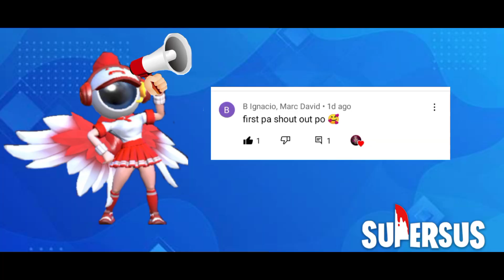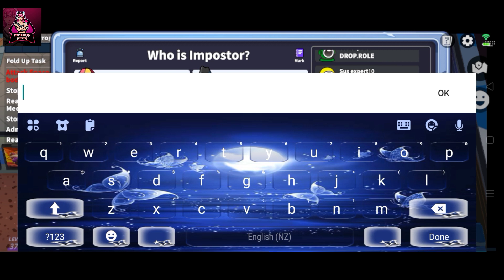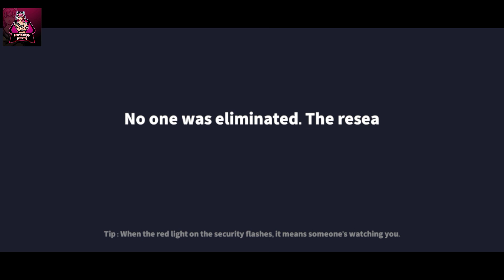Undertaker Super Sus Gameplay - Wag patayin ang Survivor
Super Sus, you can match up with friends worldwide. Play the classic mode or challenge more players in Ranked! Chat with other players in real time voice chat! Survive or not, you will make friends from your local area, or from anywhere in the world! Prevent imposters from killing spacecrews. You can also share amazing ideas in workshop, where creating your own maps and roles are allowed!